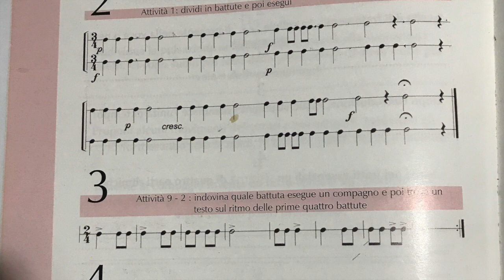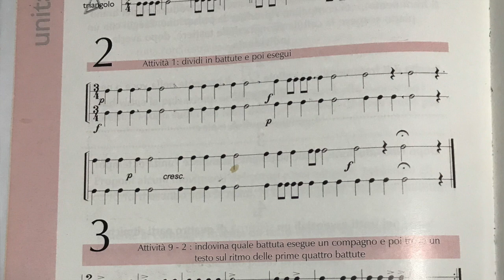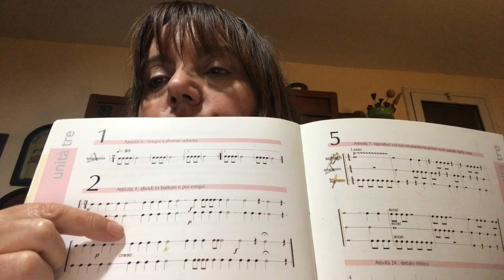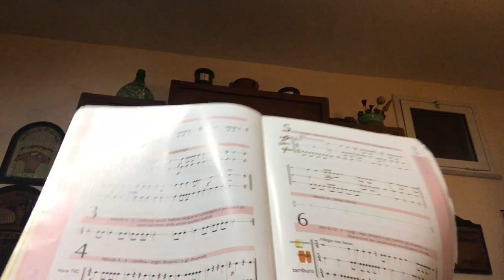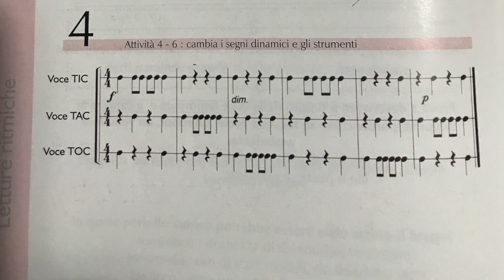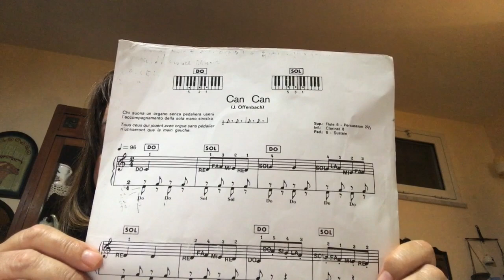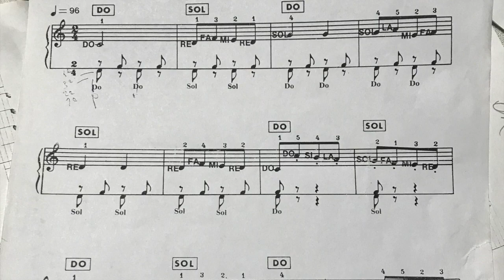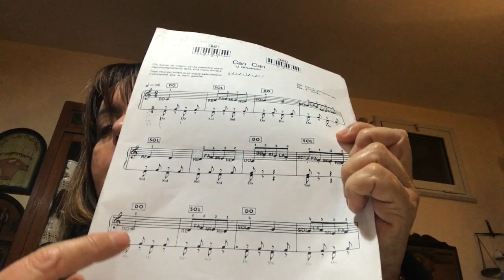Obladì obladà: progetti di vita e musica per pianoforte. VideoLezione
SMS Franchetti Videolezione per Indirizzo Musicale Pianoforte  N. 1:  Le crome in Obladì e nel Can can da ascoltare nei 2 brani, eseguire in ritmi ed esercizi, eseguire al pianoforte. Ritmo in mix - di L. Minutoli/I. Papale - Ed. Carisch Unità 3 pag. 60